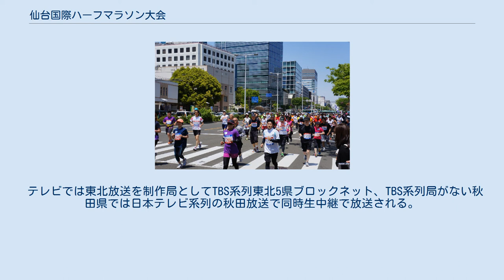仙台国際ハーフマラソン大会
仙台国際ハーフマラソン大会（せんだいこくさいハーフマラソンたいかい）とは、宮城県仙台市にて開催されているハーフマラソン国際大会である。
愛称は「杜の都ハーフ」。
 ハーフマラソンに加えて、5kmと2kmのコースも設定されており、約1万人が参加する。
 日本学生陸上競技対校選手権大会で開催されなくなったハーフマラソン種目の受け皿の役割も期待されている。
 招待選手は、仙台市の姉妹都市・友好都市の外国人選手や学生、実業団連盟からの推薦選手である。
 第17回大会は2007年（平成19年）5月13日に行われ、女子ではアテネオリンピック・女子マラソン金メダリストの野口みずき（シスメックス）が1時間8分54秒で優勝した。
なお、この記録は大会歴代2位。
2位はコンスタンティナ・トメスク（ルーマニア）、記録は1時間10分24秒。
 ハーフマラソンの部は、仙台市陸上競技場の東側を南北に通る市道八軒小路原町坂下線をスタートして仙台市都心部に向かい、定禅寺通で最初の折り返しとなり、仙台市陸上競技場を通り越して卸町通で2回目の折り返しをして仙台市陸上競技場でゴールとなる。
 かつては仙台市陸上競技場（旧・宮城陸上競技場）をスタートして、東部流通団地、長町副都心、仙台市都心部を回り、定禅寺通から勾当台公園市民広場（仙台市役所前）に入ってゴールする公認コース（21.0975km）で開催されていた。
さらに以前には、大崎八幡宮前を経由していたが、2007年のコース変更により大崎八幡宮前は経由しなくなった。
 テレビでは東北放送を制作局としてTBS系列東北5県ブロックネット、TBS系列局がない秋田県では日本テレビ系列の秋田放送で同時生中継で放送される。
 ラジオでは宮城県ローカルで生放送され、実況・解説はテレビとの同時実況となる。